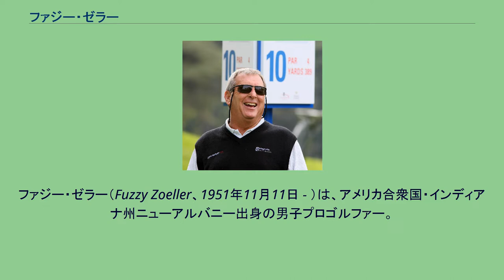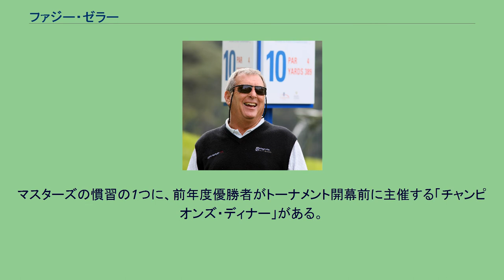ファジー・ゼラー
ファジー・ゼラー（Fuzzy Zoeller、1951年11月11日 - ）は、アメリカ合衆国・インディアナ州ニューアルバニー出身の男子プロゴルファー。
本名はフランク・アーバン・ゼラー・ジュニア（Frank Urban Zoeller Jr.）といい、「ファジー」は彼の愛称である。
1979年のマスターズと1984年の全米オープンで優勝し、メジャー大会に2勝を挙げた選手である。
1981年全米プロゴルフ選手権2位・1994年全英オープン3位もある。
PGAツアーではメジャー2勝を含めて総計10勝を挙げ、50歳以上の選手を対象にしたチャンピオンズツアーでも2勝している。
3歳からゴルフを始め、1973年にプロ入り。
1976年には8ホール連続バーディのプロ新記録を達成。
プロ7年目の1979年シーズンの3戦目、1月末のサンディエゴ・オープンでゼラーはツアー初優勝し、その資格で初出場したマスターズでメジャー初優勝（ツアー2勝目）。
最終ラウンドの終了時点で、ゼラーとトム・ワトソン、エド・スニードの3人が8アンダー（-8, 280ストローク）で並んだため、マスターズ史上初めて「サドンデス・プレーオフ」を行い、ゼラーがプレーオフ2ホール目（11番ホール）のバーディで制した。
それまでは、マスターズのプレーオフは翌日にもう1日（18ホールの1ラウンド）延長で実施されていたが、この時からサドンデス・プレーオフ方式になり、現在に至っている。
マスターズの大会創設期、第1回大会優勝者のホートン・スミスと第2回優勝者ジーン・サラゼンの後は、初出場で優勝した選手はいなかった。
それから5年後の1984年、ファジー・ゼラーは全米オープンでグレグ・ノーマン（オーストラリア）とのプレーオフに勝ち、ここでもプレーオフで優勝をもぎ取った。
この年の全米オープン開催コースは、ニューヨークの「ウィングドフット・ゴルフクラブ」（パー70）で、2人の並んだスコアは 4 アンダーパー（-4, 276ストローク）であった。
ところが、2か月後の全米プロゴルフ選手権の会場に着いた時、ゼラーは背中の激痛に苦しみ、開幕直前で出場断念を余儀なくされる。
脊椎部椎間板ヘルニアの手術を受け、試合への復帰までに半年を要した。
手術から復帰した1985年、ゼラーは全米ゴルフ協会から「ボビー・ジョーンズ賞」を授与された。
これはゴルフにおいて、優れたスポーツマンシップを発揮した選手に贈られる賞である。
PGAツアーでは1986年に年間3勝を獲得したが、それ以後はレギュラー・ツアーでの優勝がなくなった。
自らのマスターズ優勝から18年後、ゼラーは1997年のマスターズ終了後にトラブルを起こした。
マスターズの慣習の1つに、前年度優勝者がトーナメント開幕前に主催する「チャンピオンズ・ディナー」がある。
1997年マスターズで、当時21歳のタイガー・ウッズが黒人選手として初の優勝を決めた後、45歳のゼラーが「坊やはよくやっているよ。彼が来年（チャンピオンズ・ディナーの主催者として）フライドチキンやコラードグリーンを注文しないように言ってくれ」と話した場面がアメリカのCNNテレビで放映された。
フライドチキンやコラードグリーンは、黒人が一般的に好む食べ物であることから、ゼラーの発言は「人種差別発言」の非難を浴び、彼はスポンサー契約解除などの社会的制裁を経験した。
ウッズはゼラーの謝罪を受け入れたが、この発言の波紋はその後も広がり続けた。
2002年から、ゼラーは50歳以上の選手を対象にしたチャンピオンズツアーに参戦を開始し、これまでにチャンピオンズツアーで2勝を挙げた。
シニア初参戦の年だった2002年に「シニアPGA選手権」でメジャー大会優勝があり、2004年の「マスターカード選手権」でシニアツアー2勝目を獲得している。
太字はメジャー優勝